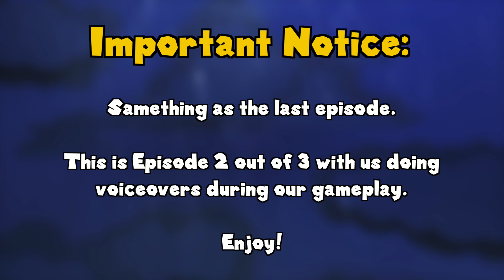Bethel Park Gaming Episode 76 - We Had Lots of Fun on the First Part of Paper Mario Color Splash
Welcome back to another episode of Bethel Park Gaming!  In this episode, Colin and I are going to  be playing Paper Mario: Color Splash as his first game of choice on our list for the show.  This will also be a second audio only episode just like the last one.  Colin had lots of fun voice acting the Toads in this game, and we made a lot of references in this episode as well.  Enjoy the Show!